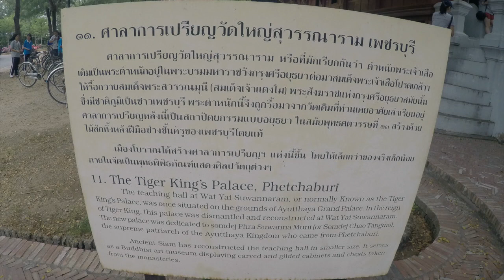Thailand's "Tiger King" Palace 🇹🇭